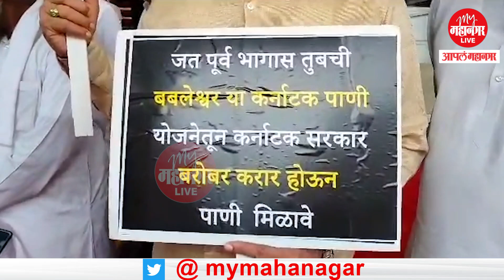'जत'कडे सरकारचं जाणूनबुजून दुर्लक्ष; विक्रम सावंतांचा आरोप